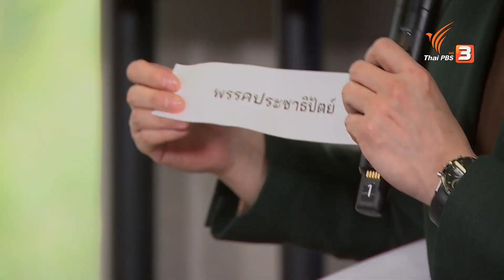อนาคตค่าแรงขึ้นต่ำ ขึ้นแค่ไหนถึงไปรอด ตอนที่ 4 | เศรษฐกิจติดบ้าน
'นโยบายค่าแรงขั้นต่ำ' ถือเป็นอีกนโยบายที่หลายพรรคการเมืองให้ความสนใจร่วมเสนอแนวทางการแก้ไขปัญหา ทั้งการให้ภาครัฐเข้ามาเป็นตัวกลางในการเจรจาระหว่างไตรภาคี เพื่อจะได้สะท้อนค่าแรงข้นต่ำในแต่ละพื้นที่ รวมไปถึงนโยบายการขึ้นค่าแรงขั้นต่ำ 600 บาท ภายในปี 2570 หรือ GDP จะต้องเติบโตอย่างน้อย 12% นโยบายที่กล่าวมานี้ จะสามารถทำได้จริงหรือไม่ ? แล้วในส่วนของภาคประชาชนมีข้อห่วงกังวลอะไรบ้าง ? ร่วมหาคำตอบในประเด็นนี้ผ่านการตั้งคำถามจาก ผศ. ดร.เกียรติอนันต์ ล้วนแก้ว อาจารย์ประจำคณะเศรษฐศาสตร์ มหาวิทยาลัยธรรมศาสตร์

ติดตามชมรายการเศรษฐกิจติดบ้าน วันอังคารที่ 2 พฤษภาคม 2566 เวลา 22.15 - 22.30 น. ทางไทยพีบีเอส หรือรับชมย้อนหลังได้ทาง